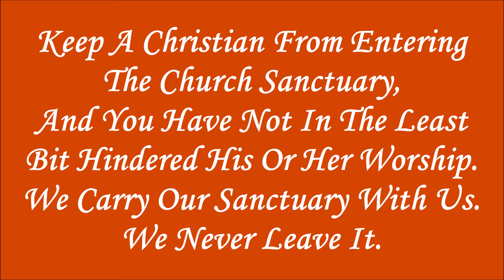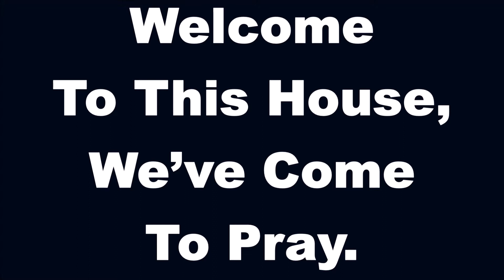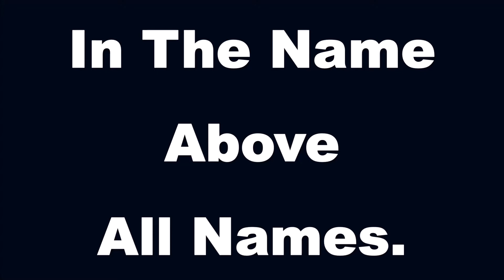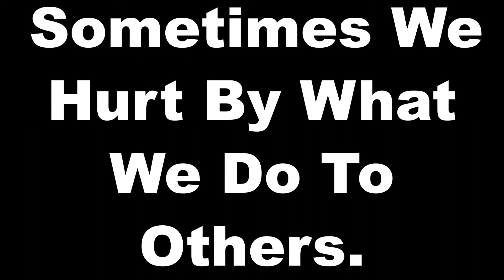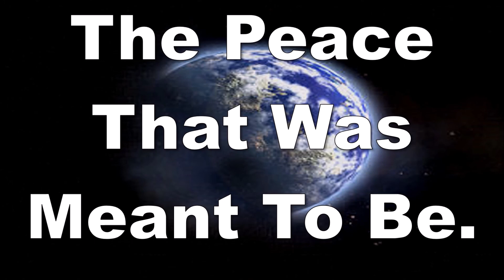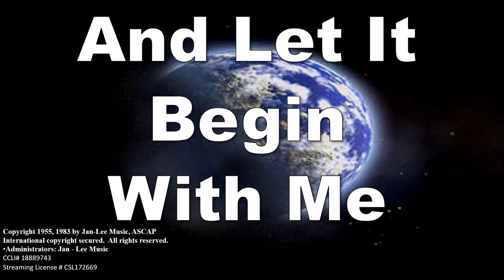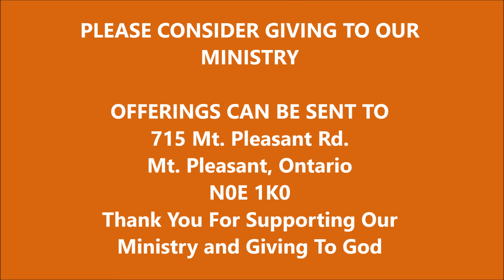October 10, 2021 Mount Pleasant Presbyterian Church - Brant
Rev. Dean Adlam
Sermon: I Owe Me Says Greed
TITHES AND OFFERINGS CAN BE SENT TO
715 Mt. Pleasant Rd.
Mt. Pleasant, Ontario
N0E 1K0
Thank You For Supporting Our Ministry and Giving To God
CCLI# 18889743 Streaming License CSP172669
Give Thanks With A Grateful Heart
written by Henry Smith and published in 1970.
Performed By Martha Singers
Licensed to YouTube by
UMG (on behalf of Maranatha (MRA)); Adorando
Publishing, LatinAutorPerf, Adorando Brazil, Warner
Chappell, ASCAP, EMI Music Publishing, LatinAutor - UMPG,
Integrity Music Publishing, and 12 Music Rights Societies